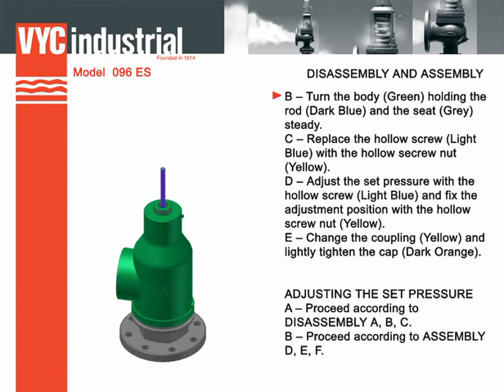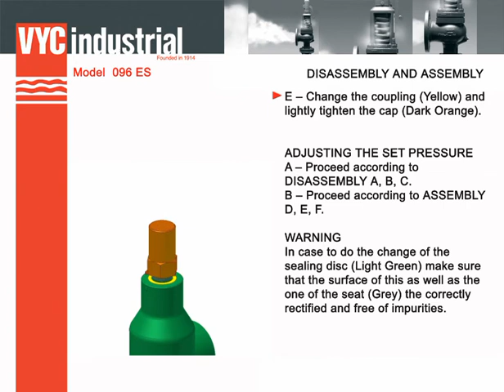096 ES - Assembly and disassembly instructions (EN)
The valve works as an automatic pressure releasing regulator activated by the static pressure existing at the entrance to the valve and is characterized by its ability to open, at the fi rst proportional to the pressure increase, and after instantly and totally.
Design in accordance with “International Standard ISO 4126 -1 Safety Valves”.

Cette soupape fonctionne comme un régulateur automatique qui décharge l’excès de pression en fonction de la pression statique à l’entrée de la soupape. Elle se caractérise par son ouverture progressive à l’augmentation de la pression et après une ouverture totale instantanée.
Conception conforme à la “Norme internationale ISO 4126-1 Soupapes de sécurité”.

Das Ventil arbeitet als automatischer Druckablassregler und wird durch den am Ventileingang vorliegenden statischen Druck ausgelöst. Kennzeichnend für die Arbeitsweise des Ventils ist eine erste progressive und eine spätere schlagartige Öff nungsphase.

Konstruktion gemäß “Internationaler Norm ISO 4126-1 Sicherheitsventile”.

该阀的作用相当于一种自动卸压调节器，由阀入口处存在的静态压力驱动，其主要特征就是能够在首次与压力增高成正比时及此后立即完全打开。
设计符合“国际标准 ISO 4126-1 安全阀”

Клапан представляет собой автоматический регулятор сброса давления, активируемый статическим давлением, имеющимся на входе клапана, и характеризуется способностью открываться сначала пропорционально повышению давления, а затем моментально до максимального положения.
Конструкция соответствует «Международным нормам на предохранительные клапаны ISO 4126-1».